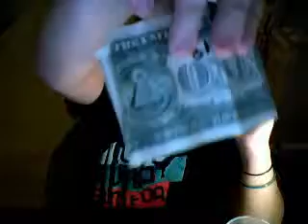ballz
BlakePFTW's QuickCapture Video - February 07, 2009, 05:19 PM